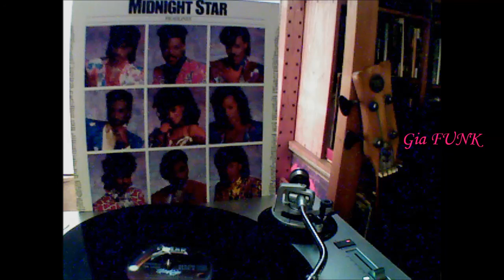MIDNIGHT STAR - engine no. 9 - 1986